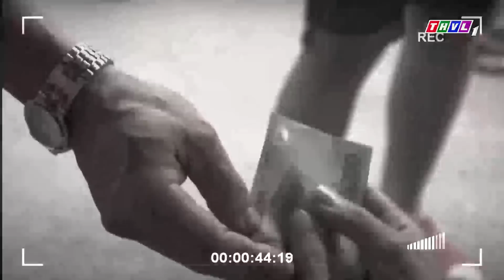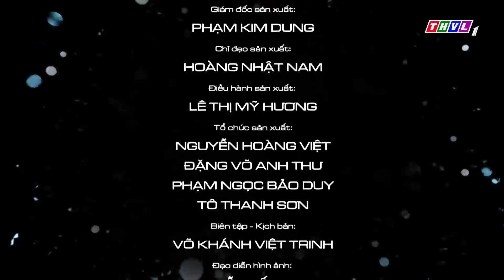THVL | Chuyện cảnh giác - Kỳ 108: Lừa đảo trong chiêu trò mua bán xe cũ